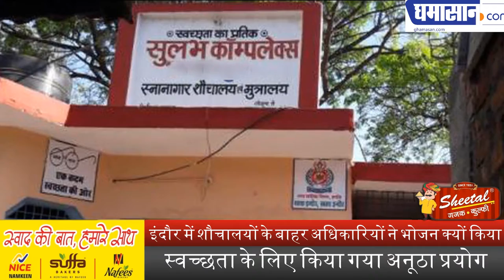इंदौर में शौचालयों के बाहर अधिकारियों ने भोजन क्यों किया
स्वच्छता के लिए किया गया अनूठा प्रयोग